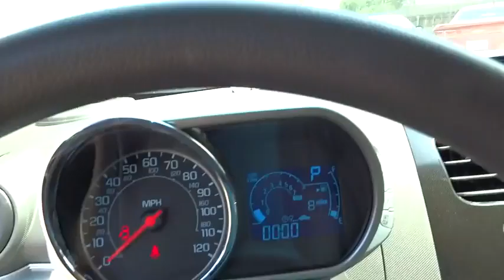2014 Chevrolet Spark Corpus Christi, Portland, Alice, Kingsville, Victoria, TX EC574253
2014 Chevrolet Spark

 2118 S Padre Island Dr